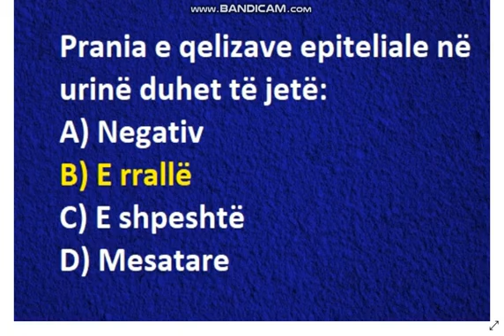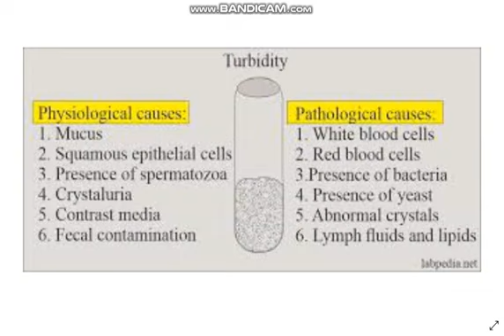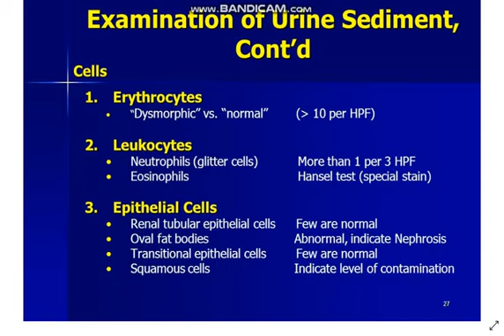Prania e qelizave epiteliale në urinë........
Testo njohurite tuaja
PORTALI & LICENSA
Prania e qelizave epiteliale në urinë duhet të jetë:
A) Negativ
B) E rrallë
C) E shpeshtë
D) Mesatare